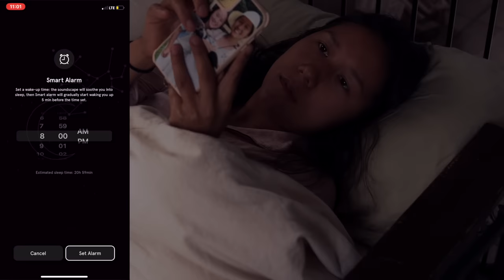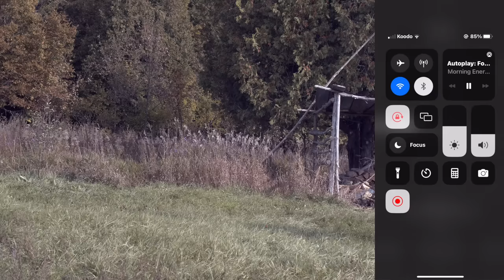[ASMR] Detailed Eye Exam with Ophthalmoscope (Real Person Medical Roleplay)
2. Watch through my ads as I rely on ad revenue, and please turn off ad blockers 🥺 (There won't be any mid roll ads for your viewing pleasure)

3. Or purchase a YouTube Premium subscription if you prefer no ads!

4. You can also listen to the audio versions of my videos through Spotify, Apple Music, Amazon Music and other music platforms!
- Amazon Music

5. Every now and then I will have a brand sponsor the video! If you enjoy the product, considering purchasing the product through my link, this helps immensely as well 🥰

About Me 👩🏻
My name is Semide! I am an ASMR video creator from Canada, and I absolutely love combining my training in natural medicines with video creation! I create both Medical roleplay and massage/scalp check videos that feature my friends and family. Thank you for visiting!

Time Stamps ⏰
0:00--Endel
2:08--Taking Marika's History
8:31--Vitals
13:05--Inspecting Eyes
17:05--Follow the Light
19:42--Snellen Chart
23:32--When do you see my fingers?
24:55--1 or 2
26:37--Checking Lymph Nodes
32:14--Close and Personal fundoscopy
36:46--Concluding the Visit